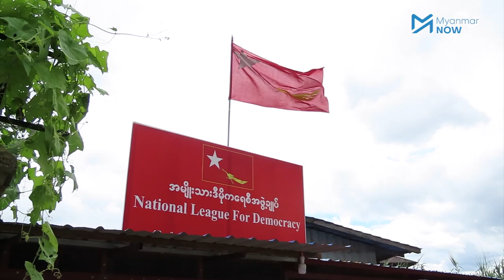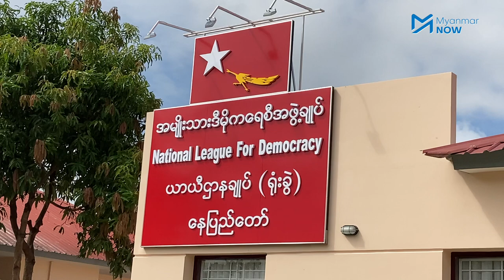NLD ကိုယ်စားလှယ်လောင်း ပြောင်းလဲမှု မူဆယ်ဒေသခံများကန့်ကွက်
အမျိုးသားဒီမိုကရေစီအဖွဲ့ချုပ်ပါတီကို ကိုယ်စားပြုပြီး မူဆယ်မြို့မှ ဝင်ရောက်ယှဥ်ပြိုင်မည့် ပြည်နယ်မဲဆန္ဒနယ်အမှတ် (၁) ကိုယ်စားလှယ်လောင်း ဦးထွန်းကိုကို အားဒေသခံပြည်သူလူထု ၆၇၀ ကျော်မှ လက်မှတ်ရေးထိုးကန့်ကွက်ခဲ့သည်။

ဇူလိုင် ၂၃ ရက်နေ့တွင် အမျိုးသားဒီမိုကရေစီအဖွဲ့ချုပ်ပါတီမှ တရားဝင်ထုတ်ပြန်ခဲ့သည့် ကိုယ်စားလှယ်လောင်း ဒေါ်စန်းစန်းထွေးနေရာတွင်  ရှင်းလင်းချက်တစ်စုံတစ်ရာမရှိဘဲ ပါတီဗဟို၏ ညွှန်ကြားချက်ဖြင့် ဦးထွန်းကိုကို အားအစားထိုးခန့်အပ်ခဲ့သဖြင့် ကန့်ကွက်ခဲ့ခြင်းဖြစ်သည်။